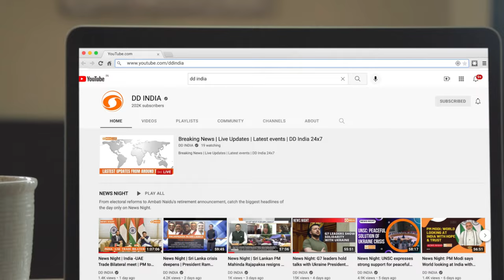DD India - Number 1 English News Channel